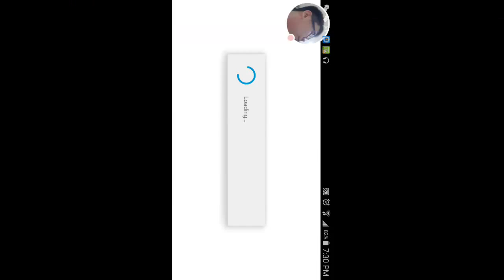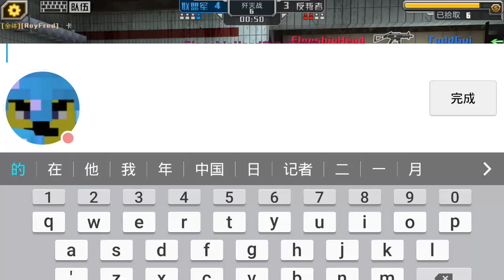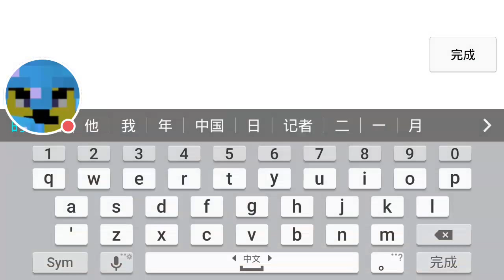My Crisis Action Stream 13|11|2015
Watch me play Crisis Action! 我是汤头,如果喜欢这个影片,请给我一个赞。